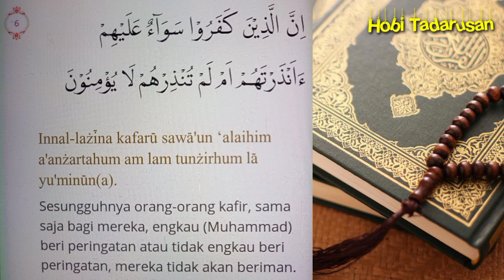Mudah Baca Quran Surat AlBaqoroh ayat 6 | PEMULA PUN BAKAL LANGSUNG BISA BACA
Baca Alquran satu ayat setiap hari, sambil belajar baca untuk pemula pun insya Allah bakalan langsung bisa baca, di video ini dicontohkan cara bacanya secara berulang-ulang, pemula tinggal perhatikan cara baca nya, insya Allah mudah untuk diikuti dan dipahami